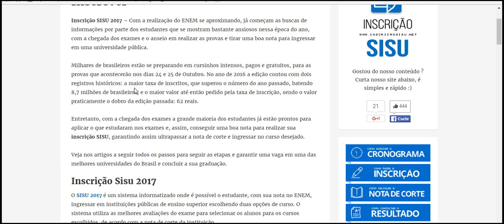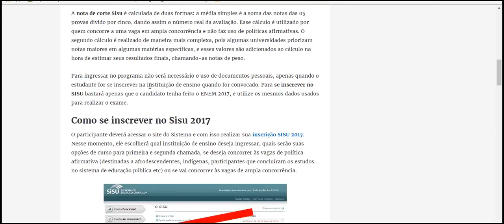INSCRIÇÃO SISU 2017 Veja como se Inscrever